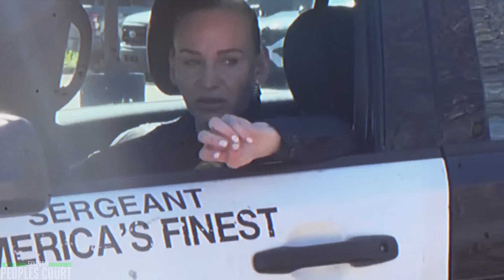GIVE ME YOUR ID! Female Cops Get Put In Their Place Do Walk Of Shame! ID Refusal - Cops Get Owned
With this channel, I hope to provide value to the community by providing my commentary and ideas over the top of videos that have been released online. You may find unique reactions to audit clips, civilians owning cops, ID refusals, I don't answer questions, police corruption, dirty cops, and much more!

Don't forget to support the channel to help these videos get out there that show the police corruption and how many dirty, tyrant cops we have receiving and taking money from the taxpayers!
Help spread these videos to bring awareness to the people so that they know how to defend themselves from tyrant cops and help end police misconduct.